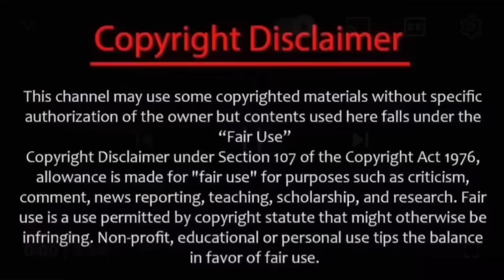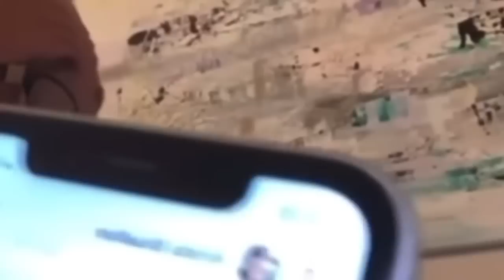Foodie Beauty “In A Mood” Edited Reaction in Under 10 minutes